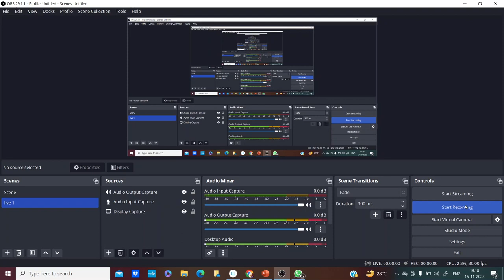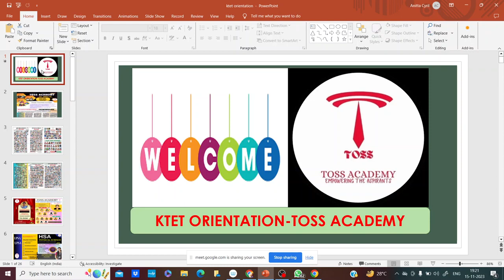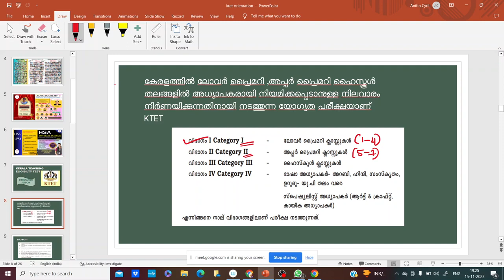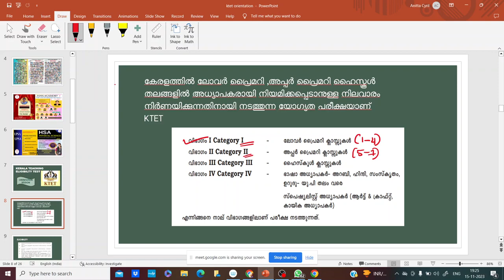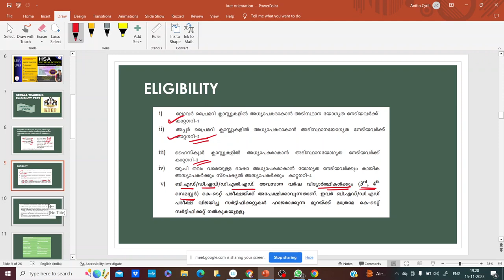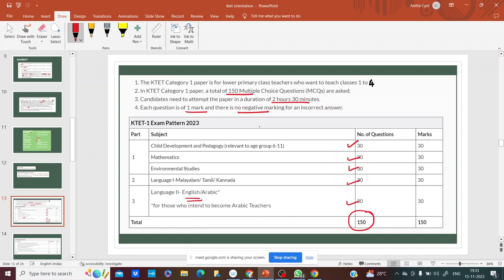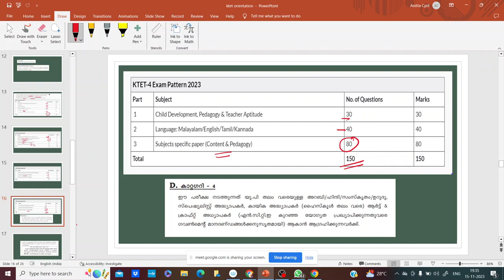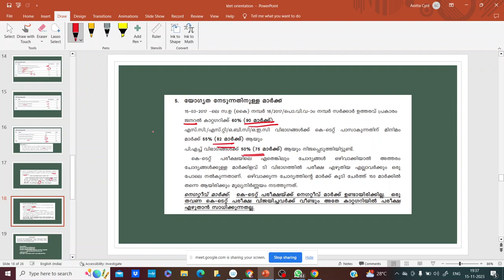ktet orientation programme - പരീക്ഷ പാസാക്കാൻ ..